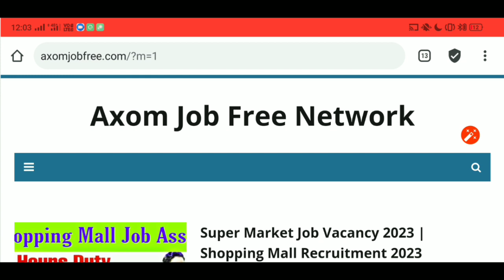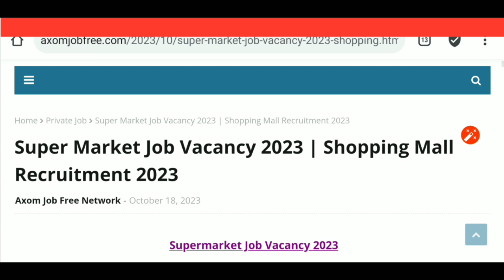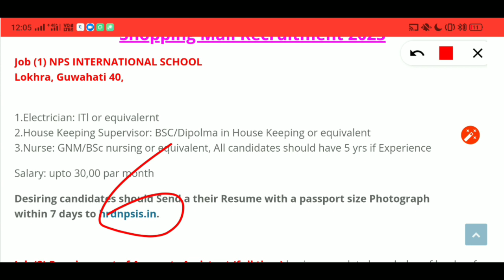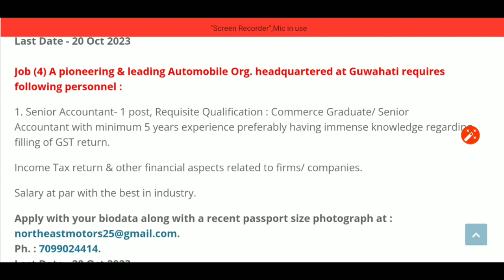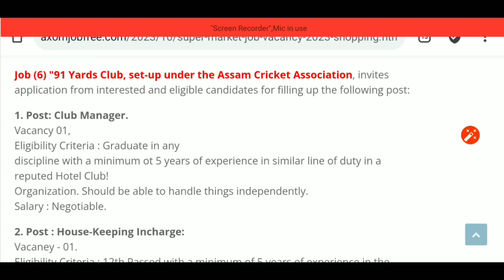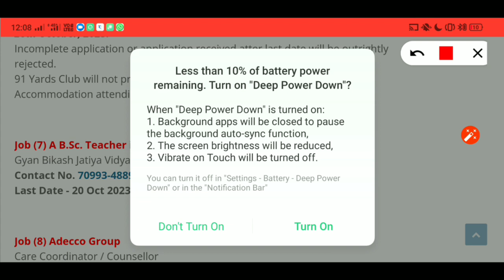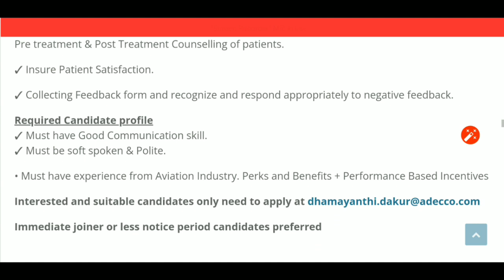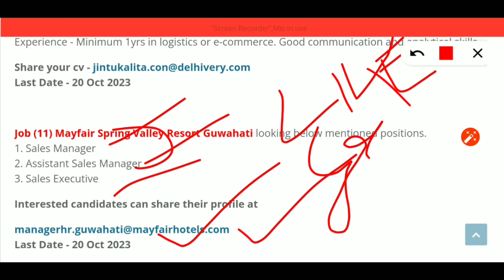Shopping Mall Job In Assam | Assam Private Job 2023 | Assam Job News